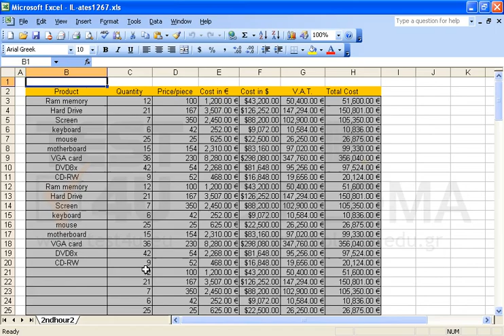Move the cell range B3:B11 of the active spreadsheet to the cell range B21:B29.